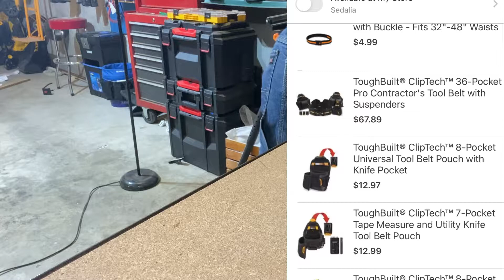Toughbuilt￼ Modular ￼tool belt System Should you invest? quick review￼￼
In this video I give my thoughts on the tough built modular tool belt system and why I decided to invest in it.